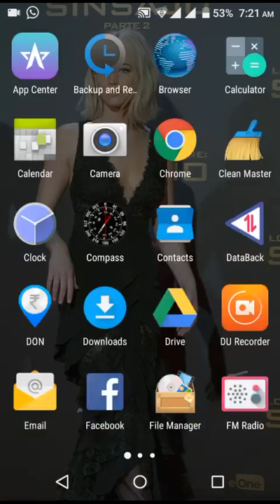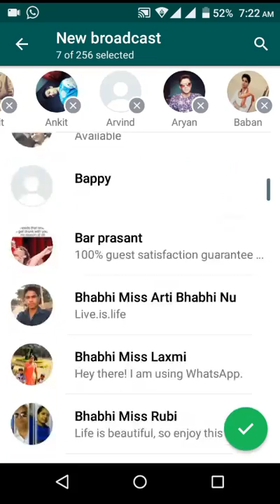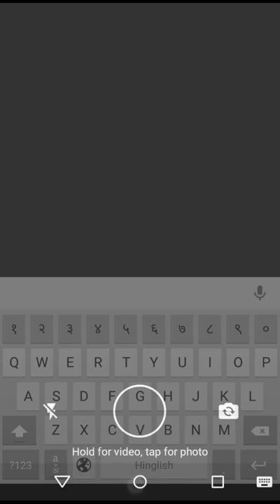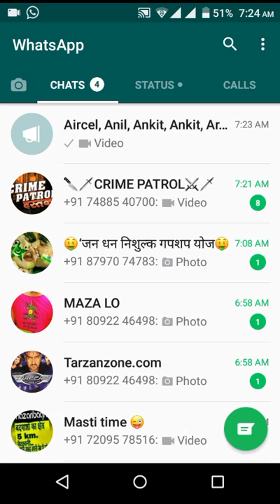Whatsapp broadcast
This is about broadcast options of whatsapp. You can know and understand whatsapp broadcast features. It's make whatsaap chat more easy and fast.
By Jackie Dove and Paula Beaton
Launched in 2009, WhatsApp is one of the most popular text and voice messaging apps. It’s free to use, and you can send messages, make voice calls, and host video chats on both desktop and mobile devices.
Part of what makes this app appealing is that it works on various phone and computer operating systems, helping with messaging. It can also take advantage of Wi-Fi and cellular data to make one-on-one or group calls.
Free international calls
WhatsApp uses your phone’s cellular or Wi-Fi connection to facilitate messaging and voice calling to nearly anyone on the planet, alone or in a group, and is especially nice for families and small collaborative workgroups. The app lets you make calls, and send and receive messages, documents, photos, and videos. WhatsApp is completely free — with no fees or subscriptions — because it uses your phone’s 5G, 4G, 3G, 2G, EDGE, or Wi-Fi connection instead of your cell plan’s voice minutes or text plan. If you’re connected via Wi-Fi, it won’t eat into your data plan either. Its popularity is sustained by its support for worldwide free calling, even if the people chatting are not in the same country.
WhatsApp is platform agnostic. You do not need to own the same brand of phone as your call recipient or be on a specific platform — the app works with iPhone and Android phones and Mac or Windows desktop or laptop computers, which you can use to send and receive messages, but not make calls. Like any other SMS messenger, you can initiate a conversation with an individual or a group and video chat with up to eight people. The iOS version also has in-app support for video playback from both Instagram and Facebook. You can also share your location, broadcast your status to your contacts, share contacts, set customized wallpapers and notification alerts, email chat history, use the camera to shoot photos and videos from within the app, and simultaneously broadcast messages to multiple contacts. You are always logged in so you never miss messages, but even if you miss notifications while your phone is off, the app saves recent messages for when you re-open the app.
Like iMessage for the iPhone, WhatsApp has a simple interface that showcases your chats in text bubbles complete with a timestamp and notifies you when your recipient has viewed your text.

WhatsApp can identify people in your contact list who currently use the app, so you never have to add them manually. You can also invite people who don’t have WhatsApp or connect with other users you know but who aren’t in your contact list. WhatsApp lets you create work, friends, or family groups to communicate with up to 256 participants. The app also lets you change your background and send your GPS location to an interactive map. You can type in a status message that will last up to 24 hours or until you change it. You can block contacts from within the app or send a friend’s information to another user within the app.

about whatsapp quotes
whatsapp which country app
whatsapp founder story
whatsapp download
whatsapp features
gb whatsapp
what's new in whatsapp
whatsapp app